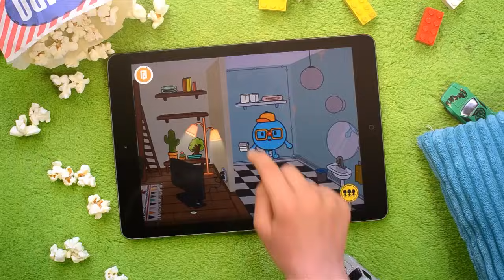A Play World Full of Everyday Adventures | Toca Life: Town | Gameplay Trailer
You rule this Town, a play world where anything and everyone is welcome! With different locations and many classic Toca Boca characters, the everyday adventures in Town are infinite.

EXPLORE
Move around in town! Run over to the park for a picnic and go for a swim in the pond. Build a sand castle or go on an adventure in the dark? In this Town you decide!

CREATE
Play cops and robbers today and hide and seek tomorrow, the story is up to you. Use your imagination to create your own world and play together with friends and family.

DISCOVER
There are treasures hidden everywhere. Turn on and off lights, toss garbage in the bins, or wrap up a present in the store to give to friends. Throw stones in the pond and tap the sun for day and night. Remember there are no rules so don't be afraid to interact with anything, even the toilet!

TOCA LIFE
Toca Life is a series of apps that takes you beyond the map of Toca Life: Town and let you discover new places within the Toca Life universe.

FEATURES IN TOCA LIFE: TOWN
- 21 characters to play with. Do you recognize any of them?
- 7 locations to explore - park, pond, store, police station, restaurant, house & apartment
- 30 different dishes to cook in the restaurant
- Go on adventure - light a campfire and sleep in a tent
- Control day and night
- 5 different animals to play with
- Open game play with no rules or stress
- Kid-friendly interface